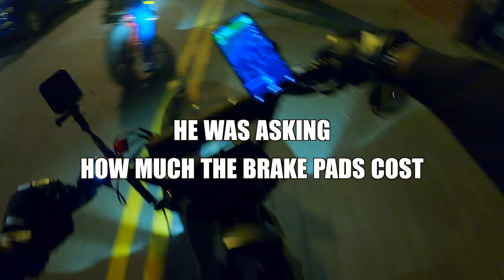*** SUPER73 EUROPE *** EPIC DIRTY RIDING WITH THE SUPERSQUAD, TRYING TO MAKE IT BACK IN ONE PIECE!!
Squad-X Group Ride 27 February 22 final part.

3️⃣. Add me on Insta ➡️  Tyxtra73
⬇️ 📣  Throttle 📣  ⬇️

If you're Interested in getting a throttle ebay link below  by Full Throttle Gxng🤘🏾

If you're interested in getting a throttle for your super73 then drop me a message on Instagram 👌🏽

❌  My Gear ❌
Hafny Mirror Right
Hafny Mirror Left
Vans Men's Sunglasses ( same as mine)**
Bike Repair Tool Kit
Bike Pump
Electric Biek Pump
Hex Allen Key Set
Gloves, Waterproof Touchscreen same as mine)**
Inner Tube
Chest Bag
Victgoal Helmet
Hiplok GOLD (same as mine)**
Hiplok E-DX Cargo ( new and better)
Folding bike lock on ZX
GoPro Hero 7
GoPro Max 360 Camera
Huawei P30 Pro
Abus Lock
Hiplok Gold
Bike Gloves
Second Gloves
Quadlock Phone holder do not forget to get the correct case for your phone!
DJI Drone
DJI Mini 2